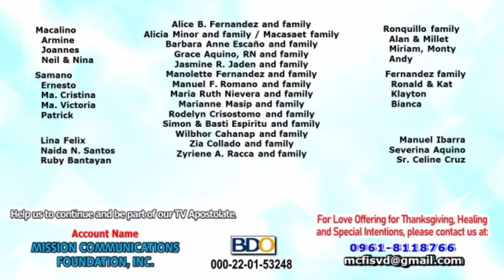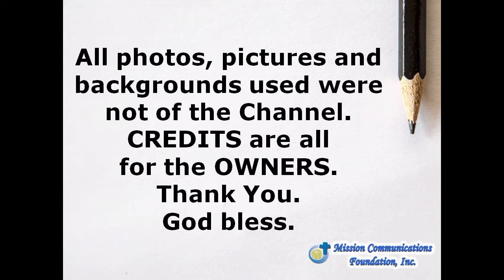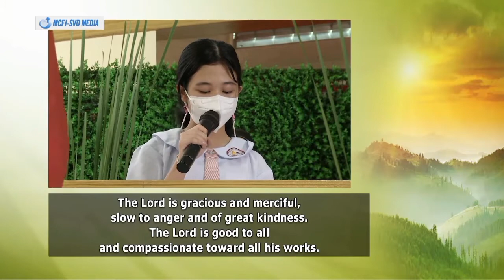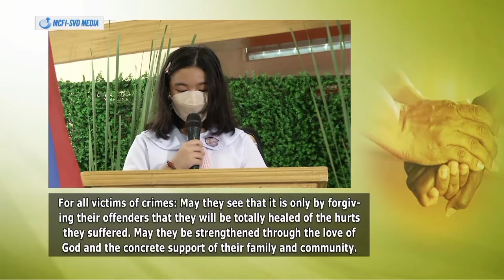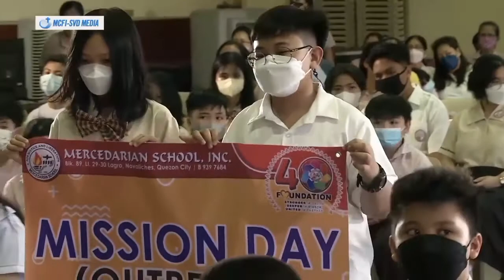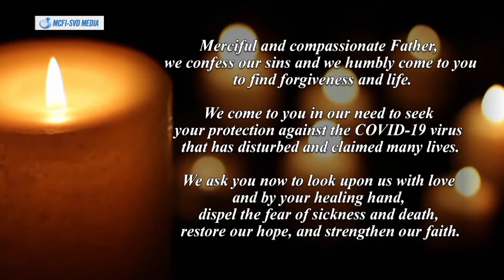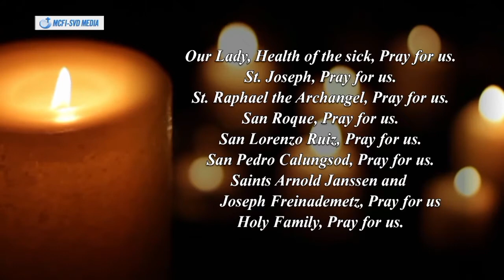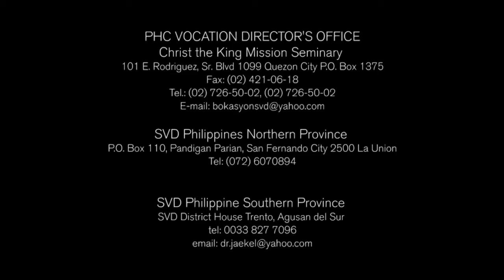2022 October 30 Family TV Mass - 31st Sun Ordinary Time / 40th Year Mercedarian School